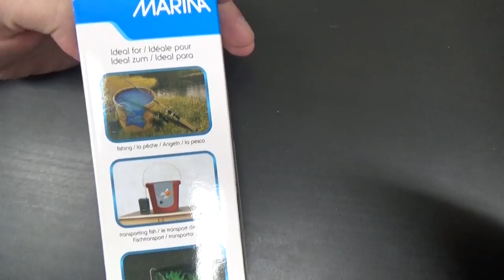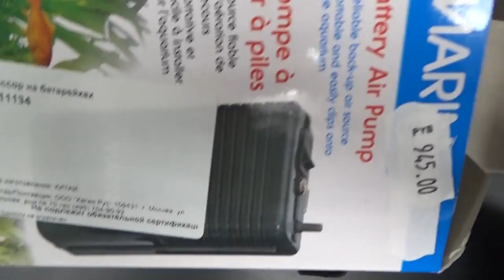Переносной компрессор на батарейках.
webmoney
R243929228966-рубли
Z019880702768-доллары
Номер карты СБЕРБАНК
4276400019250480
Компрессор на батарейках
- Возможность аэрации воды при перевозке рыб
- Обеспечит аэрацию аквариума в случае отключения питания или поломки основного компрессора
- В комплект входят распылитель и шланг
- Работает от двух батареек типа D (в комплект не входят).